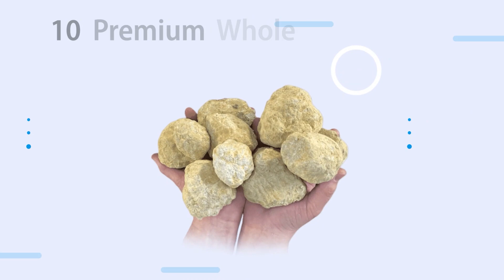Deluxe Cut Geodes Gift Set - Break Your Own Geodes | Professionally Diamond Saw Cut Geodes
Whats inside our Deluxe Geode Kit.  10 whole break open your own Moroccan geodes and 5 diamond blade saw cut geodes including choyas, trancas, druzy mist, thunderegg, and Moroccan geode.  Makes a great gift for geology lovers.